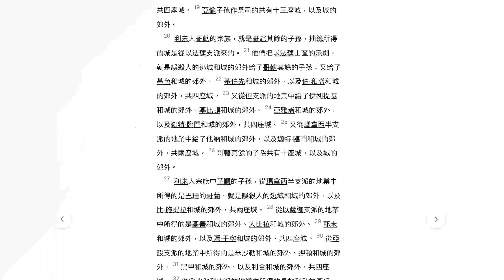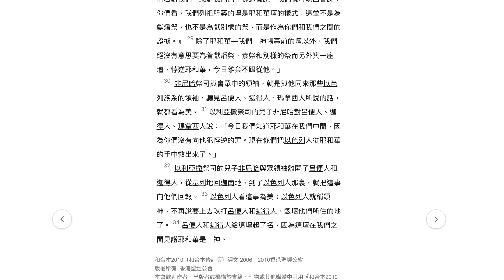每日讀經：約書亞記19-22